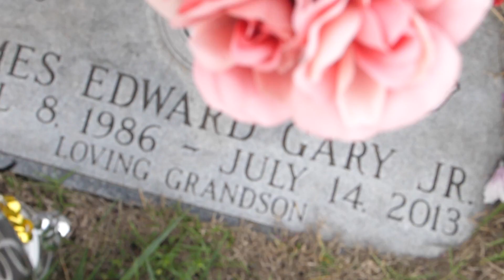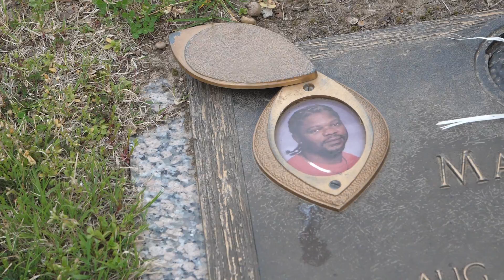EIGHT-O SF BEEN HERE BEFORE (Official Music Video)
Shot By: Shotcaller Media
Produced By: SE TRILL PRODUCTIONS